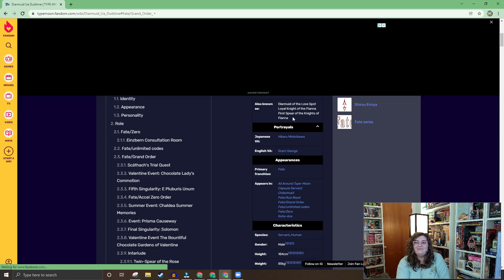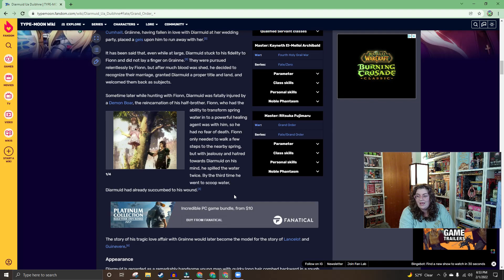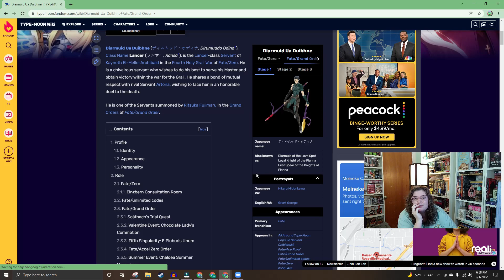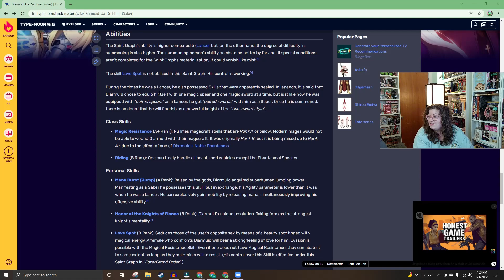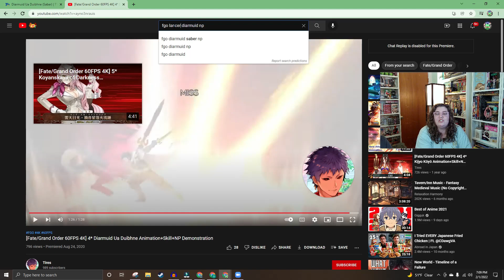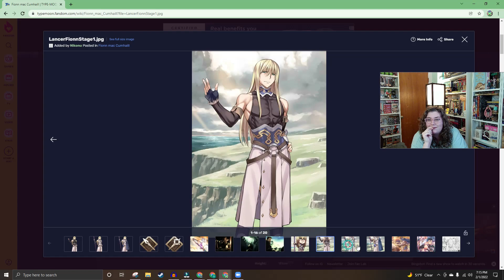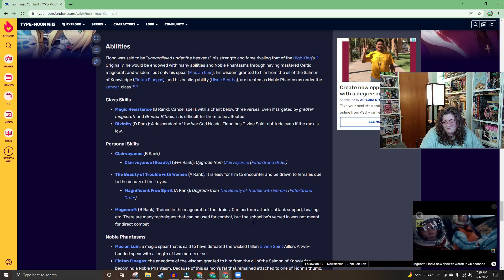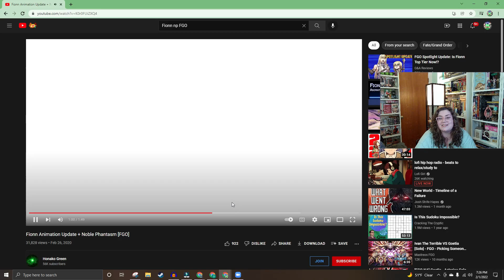Sekhie Reacts to Fate: Diarmuid Ua Duibhne & Fionn mac Cumhaill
I promise you will get at least a one month break from doubles :)

Video Chapters
00:00 Intro
00:40 Diarmuid Ua Duibhne
07:35 Diarmuid’s Abilities
22:14 Diarmuid Ua Duibhne NPs
27:27 Fionn mac Cumhaill
27:55 Sekhie’s New Waifu
28:25 Back to Fionn
34:54 Fionn’s Abilities
40:33 Fionn mac Cumhaill NPs